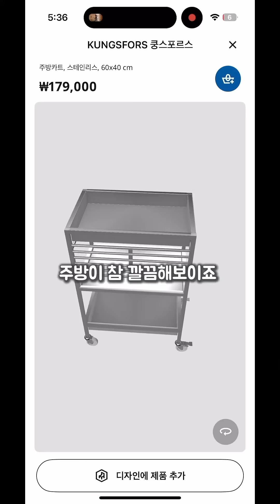좁은 일자 주방 200% 넓게 쓰는 방법 I 주방 정리 추천템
이사왔는데 주방이 좁아 식기건조대를 놓을 공간이 부족했어요.

부피가 크니 주방이 답답해보여 사용하지 않을 때에는 숨기는 방법이 없을까 고민 끝에 스텐 트롤리를 들였는데 너무 만족스럽더라고요.

스텐트롤리 위에 식기건조대를 올리고 아랫부분엔 양념통과 행주, 부피가 커서 수납이 어려웠던 믹싱볼, 밧드, 채반을 보관하니 딱 좋았어요.

📍 물기를 관리하는 방법은 두 가지 방법이 있어요.

1. 흡수력 좋은 행주를 놓아두고, 물기를 최대한 털어서 그릇을 올려두는 방법
2. 설거지 중에는 싱크대에 식기건조대를 두고 물기를 최대한 뺀 후 완전 건조할 때만 트롤리에 옮겨두는 방식으로 식기건조대를 이동하면서 사용하는 방식.

🏷️ 제가 사용하고 있는 제품은 툴즈샵의 시모야마 스텐트롤리예요.

그 위에 올린 식기건조대는 밧드야 엠보 식기건조대입니다!  크기가 아주 딱 맞아요 :)

주방 수납으로 고민이 있으셨던 분들께 도움이 되었으면 좋겠습니다😊